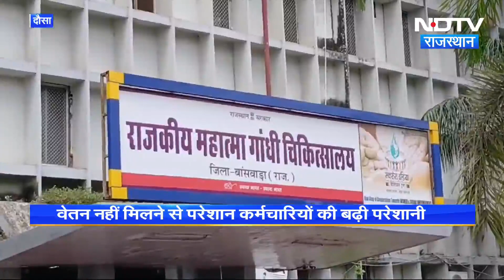Employees of District Hospital in Banswara: वेतन न मिलने से नाराज स्वास्थ्य कर्मचारियों की हड़ताल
Dausa News: राजस्थान (Rajasthan) के दौसा में जिला अस्पताल के कर्मचारियों ने कई महीनों से वेतन (Salary) न मिलने के कारण हड़ताल कर दिया. देखिए पूरी रिपोर्ट.